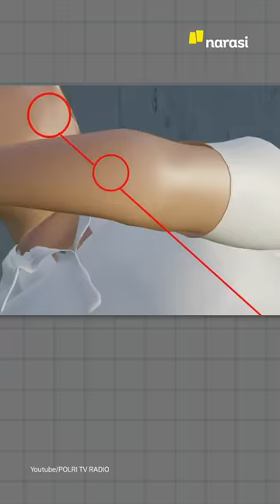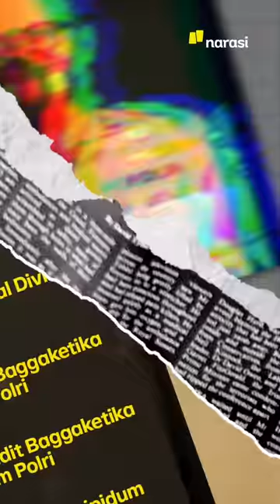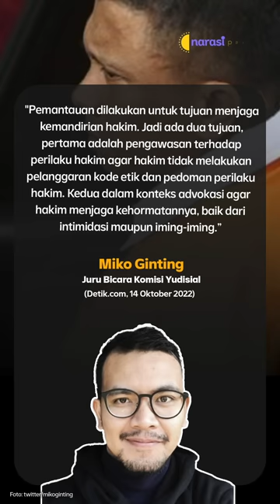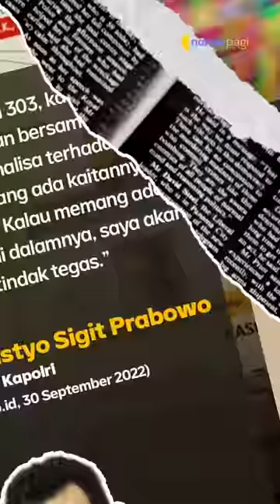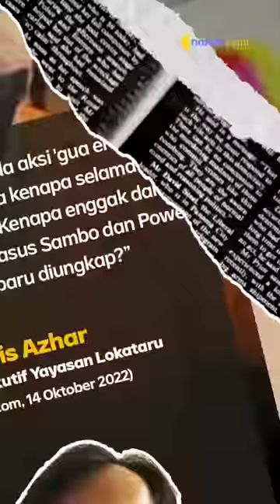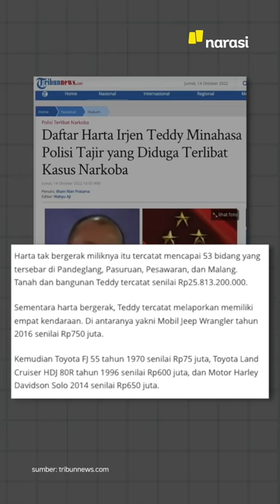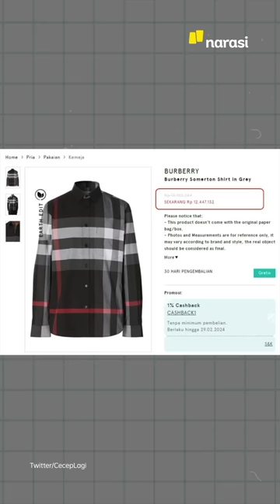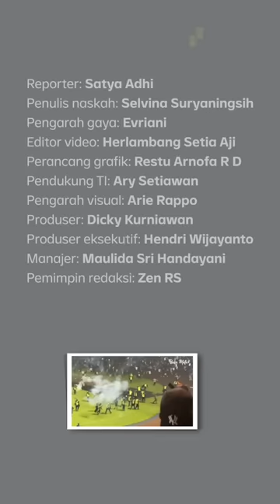ADA APA DENGAN POLRI? DARI KASUS SAMBO, KANJURUHAN, NARKOBA, JUDI & DIPANGGIL JOKOWI | Narasi Pagi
POLRI sedang disorot habis-habisan. Sederet kasus yang muncuk ke publik, bikin korps Bhayangkara ini jadi bulan-bulanan kritik warga. Mulai dari polisi tembak polisi, kasus Kanjuruhan, judi, hingga narkoba yang melibatkan anggota Polri, bikin kepercayaan masyarakat terhadap institusi ini makin melorot. Presiden Jokowi sampai perlu memanggil seluruh Kapolda dan Kapolres se-Indonesia dan memberikan arahannya. Eh, satu Kapolda enggak hadir, sih. Penyebabnya ditangkap gara-gara narkoba. Eh, gimanaa?

(Narasi)